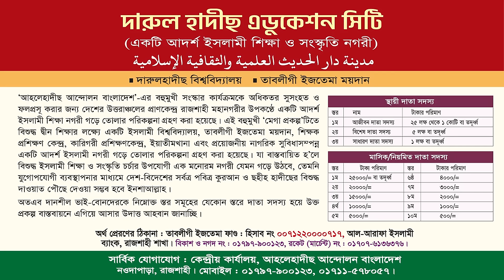কুরআন ও বিজ্ঞান | কোরআনের পরিচয় | কুরআন শিক্ষার গুরুত্ব | শায়খ আমানুল্লাহ বিন ইসমাইল মাদানী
ইসলামী সম্মেলন রাজশাহী
বিষয়ঃ কুরআন শিক্ষার গুরুত্ব
আলোচকঃ শায়খ আমানুল্লাহ বিন ইসমাইল মাদানী
আয়োজনেঃ মারকাযুদ দা'ওয়াহ সালাফিইয়্যাহ মাদ্রাসা
তারিখঃ ৭ই নভেম্বর ২০২৩, রোজঃ মঙ্গলবার

কুরআন ও বিজ্ঞান
কুরআনের তাফসীর,কুরআনের আলো,দেখুন কুরআনের প্রেমে কাঁদলেন বক্তা bangla waz quran majid by mahmudul hasan ferdous,বিশ্ব নবীর কষ্টের জীবনী শুনে অঝোরে কাঁদলেন সবাই,কুরআনের হক আদায় হবে যে চার কাজে,কুরআনের সৌন্দয্য সম্পর্কে,বক্তা তো নয়,যুবকরা শুনে আর কাঁদে,কুরআন শিক্ষার গুরুত্ব,কুরআন তিলাওয়াতের ফজিলত,কুরআন ও বিজ্ঞান,কুরআন এবং বিজ্ঞান,কুরআন শিক্ষার গুরুত্ব ও ফজিলত,কুরআন ও বিজ্ঞান ওয়াজ,কুরআন ও আধুনিক বিজ্ঞান,ইন্ডিয়ার সেই আহাম্মদ ও মোহাম্মাদের নবীর প্রেমের করুন ঘটনা
আমানুল্লাহ বিন ইসমাইল মাদানী,আমানুল্লাহ বিন ইসমাইল মাদানী ওয়াজ,আমানুল্লাহ বিন ইসমাইল মাদানী নতুন ওয়াজ,শায়েখ আমানুল্লাহ বিন ইসমাইল মাদানী,বাংলা ওয়াজ আমানুল্লাহ বিন ইসমাইল মাদানী,শায়খ আমানুল্লাহ বিন ইসমাইল মাদানী,আমানুল্লাহ বিন ইসমাইল মাদানী নতুন ওয়াজ,আমানুুল্লাহ বিন ইসমাইল মাদানী,আমানুল্লাহ বিন ইসমাইল,শাইখ আমানুল্লাহ বিন ইসমাইল মাদানী,আমানুল্লাহ বিন ইসমাইল মাদানি,শাইখ আমানুল্লাহ বিন ইসমাইল,শায়খ আমানুল্লাহ বিন ইসমাইল মাদানী,আমানুল্লাহ মাদানী